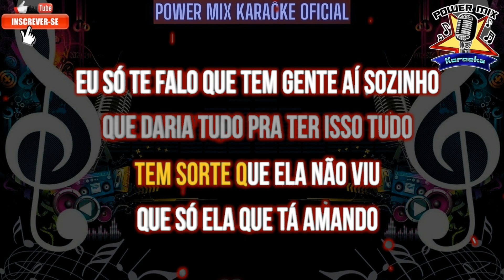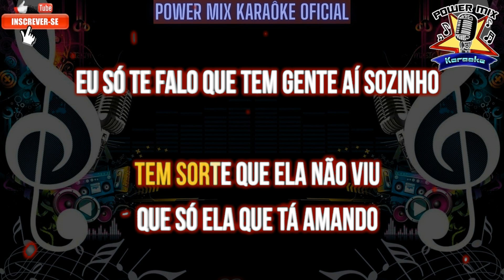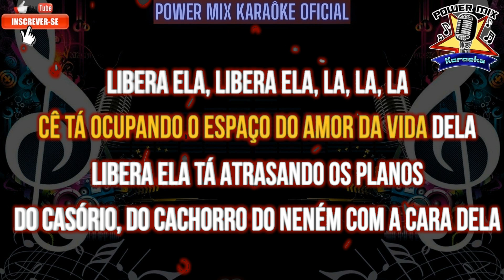Libera Ela - Raffa Torres Karaokê, Power Mix Karaokê Oficial